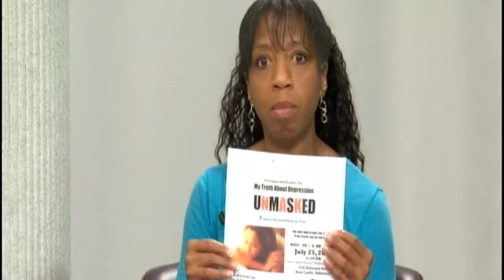IURM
Unmasked: The Truth about Depression